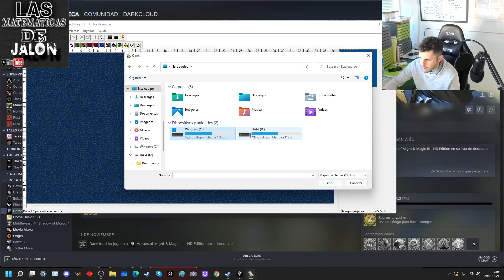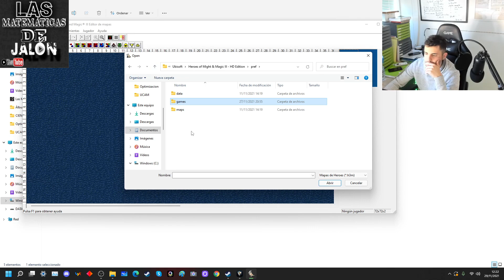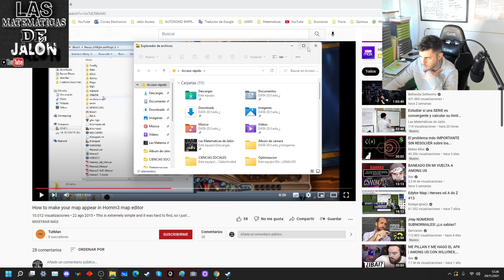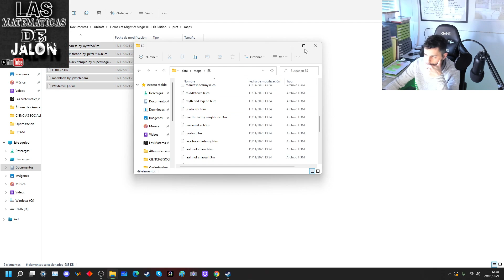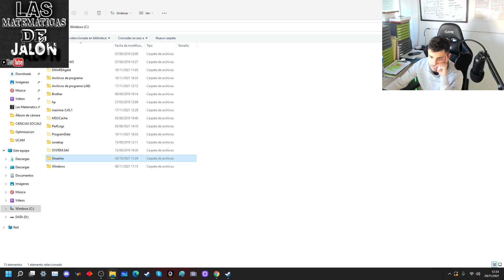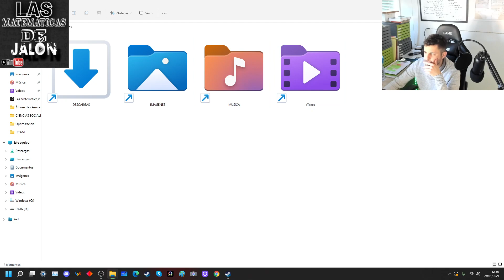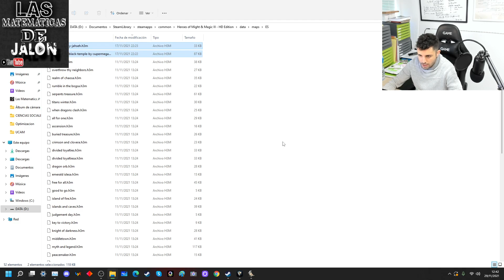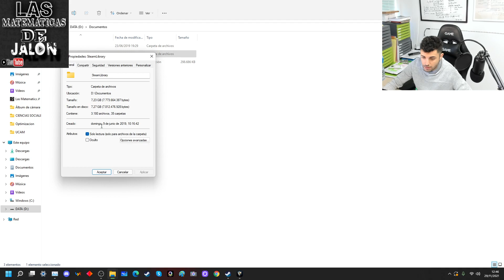(Heroes III Might And Magic VERSION HD Steam)